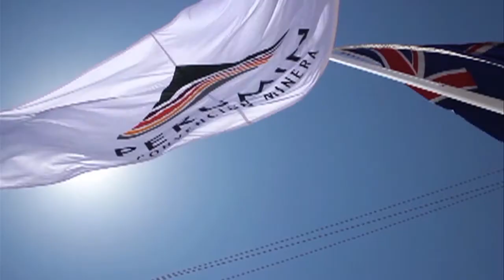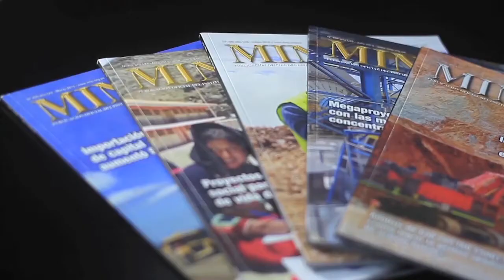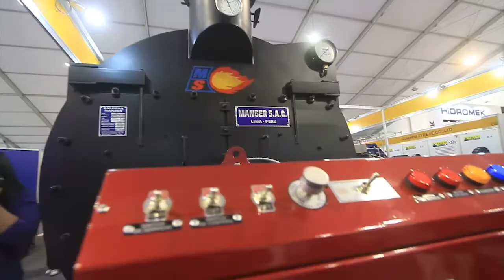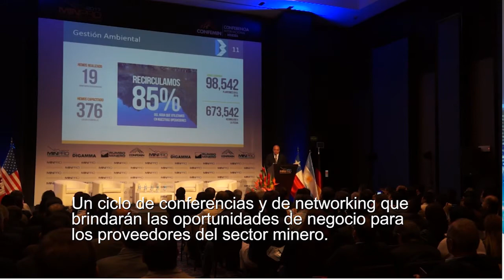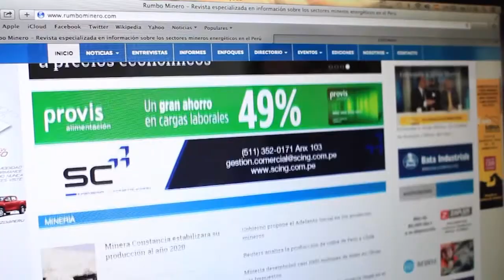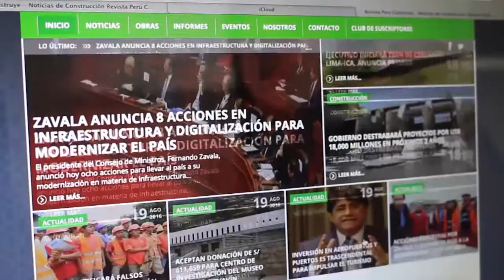Manejo social en Proyecto Corani